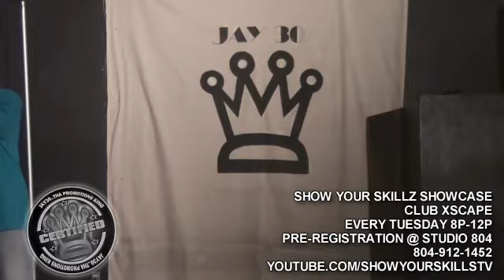MAE LIVE @ SHOW YOUR SKILLS SHOWCASE,RICHMOND,VA 05-04-2010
JAY30 PROMOTIONS PRESENTS: "SHOW YOUR SKILLS SHOWCASE" EVERY TUESDAY AT CLUB XSCAPE 814 W. GRACE ST RICHMOND, VA MUSIC MUSIC BY DJ SHORTY PRE-REGISTRATION MONDAYS AT STUDIO 804 133 E. BELT BLVD, SUITE M. INFO:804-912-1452